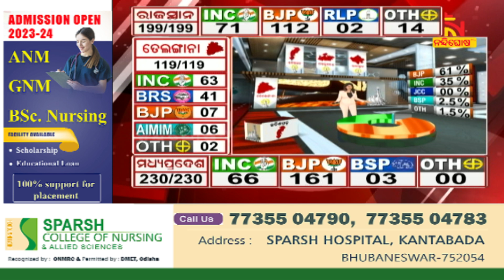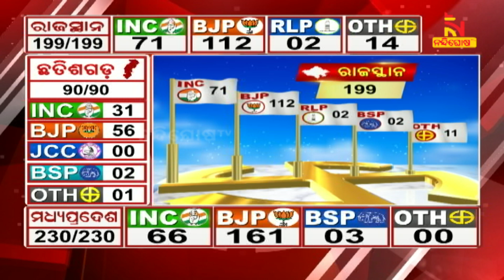Rajsthan Election Result: CM Ashok Gehlot Won From Sardarpura | Nandighosha TV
Rajsthan Election Result: CM Ashok Gehlot Won From Sardarpura |

* DishTV Channel No: 1367
* Airtel Digital TV Channel No: 611
* TATASky Channel No: 1779
* hathw@y Channel No: 731
* Ortel Channel No: 707
* Videocon d2h Channel No: 840
* SITI Channel No: 17 & 458
* GTPL Channel No: 719
* SUN Direct Channel No: 667
* Asianet Channel No: 219